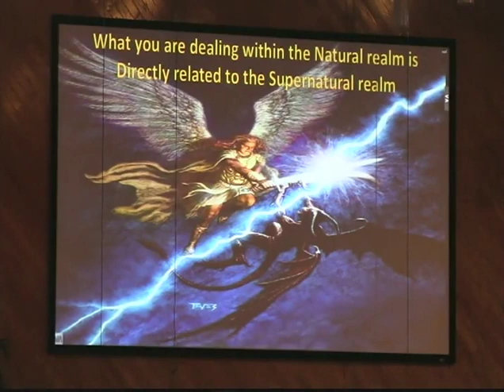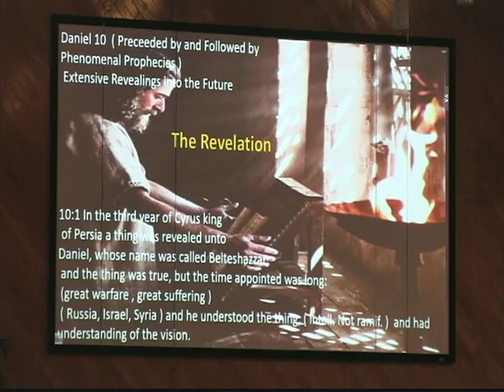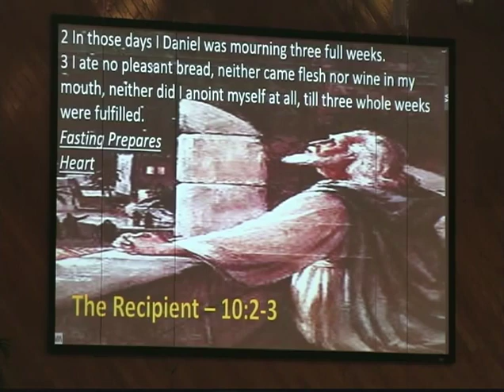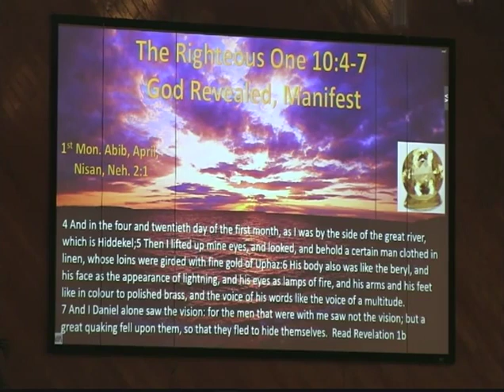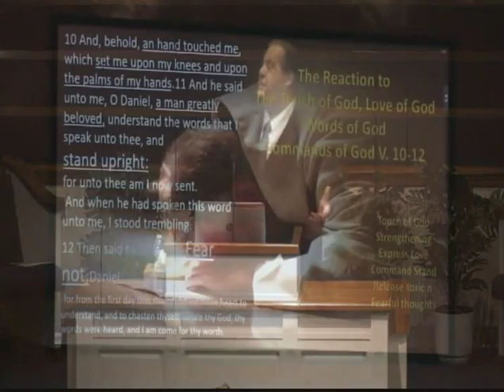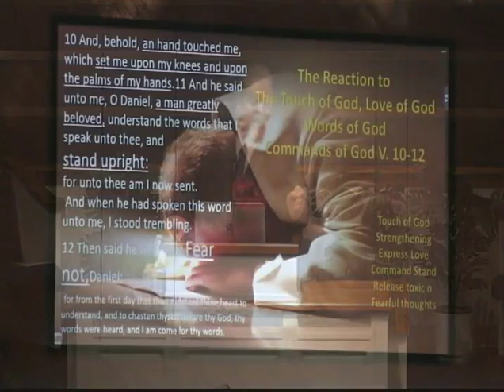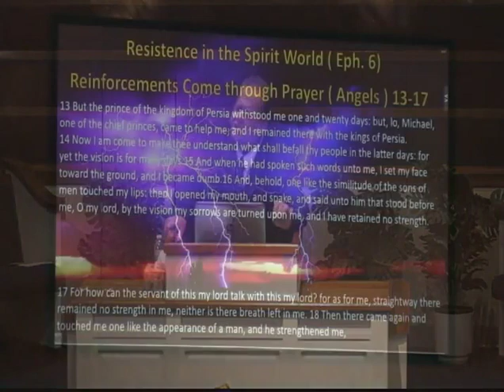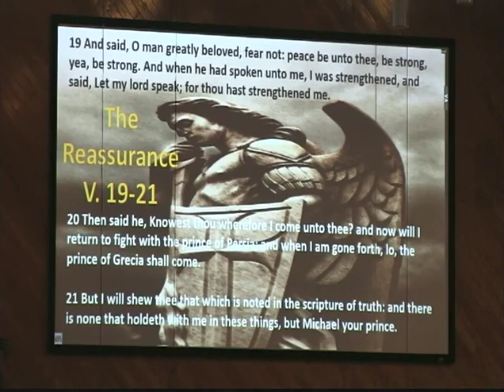The Spiritual War is Real (Rev. Earl M. Johnson III 9/23/18)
This message was preached by Rev. Earl M. Johnson III at Grace Bible Baptist Church.  Everyone is welcome to attend all services and events.  We also invite you to view our weekly television program, The Everliving Story, Sunday mornings at 10:00 a.m. on Channel 54 and Cable Channel 14.